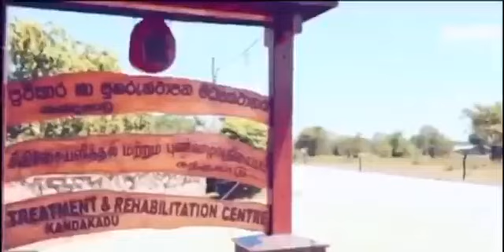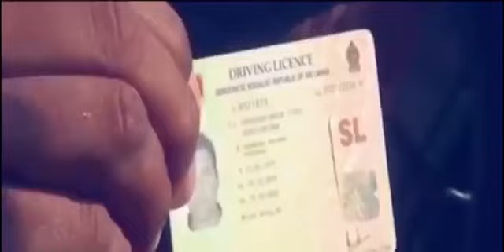ඇයි එහෙම කලේ වල්ගා තරෑ.. සිංදුව 🤪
අපමාසයට නොව උපහාසයට